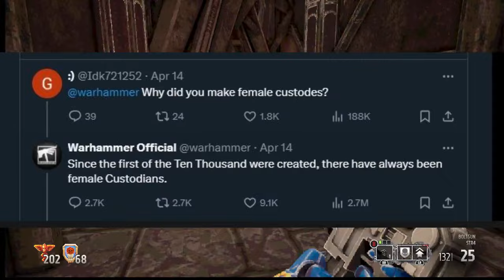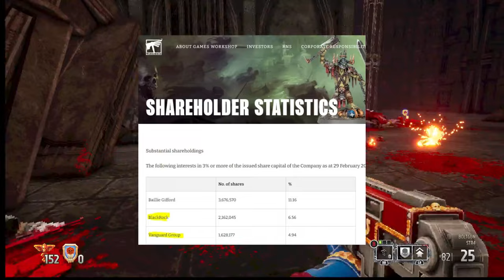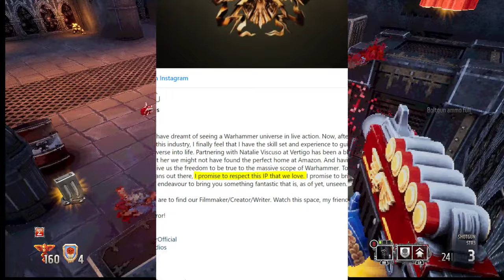WARHAMMER 40k goes Woke | Games Workshop Bends the Knee!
Games Workshop has changed the lore of Warhammer 40k with a major retcon.  Apprently we now have female custodes, and Games Workshop is claiming there has always been female custodes?

Which is strange because for the last 30 years Custodes have been refered to as male.  It almost feels as if this change was made due to the large invest from BlackRock and for the upcoming Amazon TV series.

Has current day politics once again invaded a beloved franchise?  Has Warhammer fallen victim to ESG money?  Is the the beginning of the end for the 40k franchise?